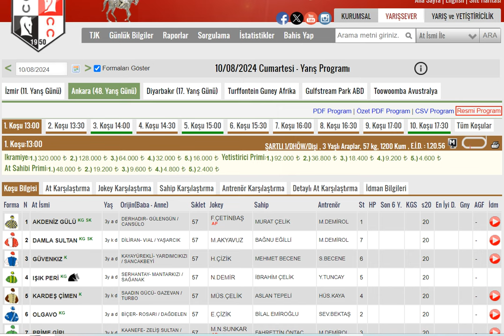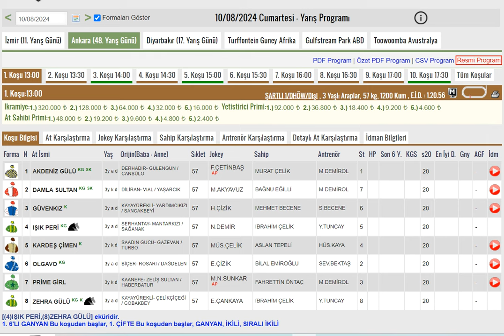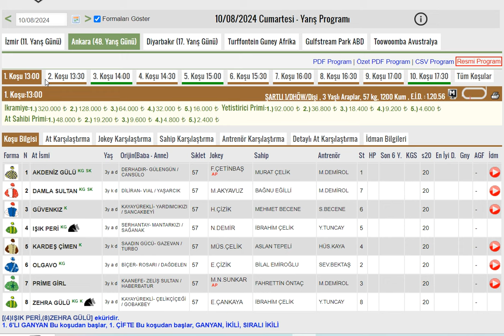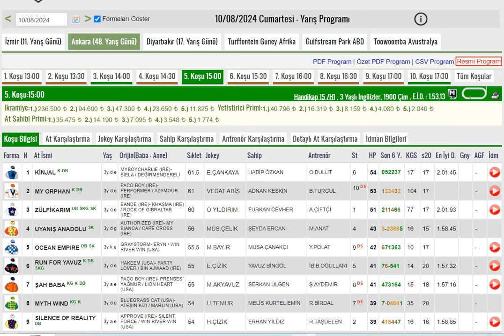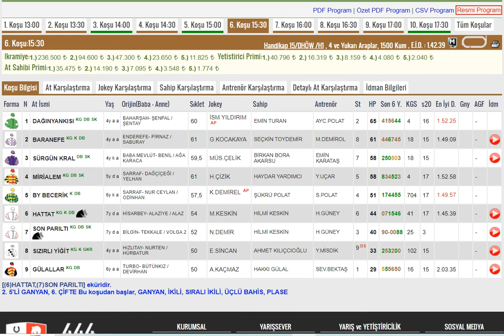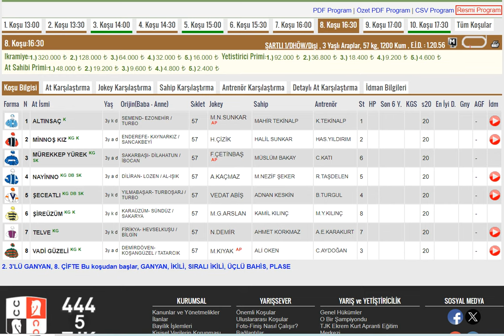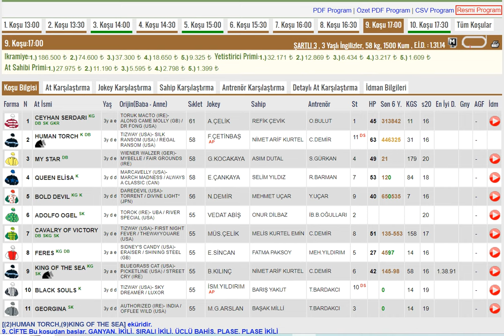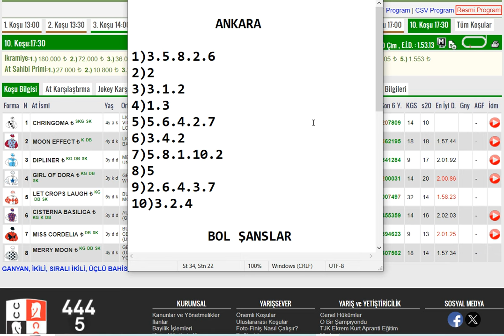10 Ağustos 2024 Cumartesi, Ankara ve İzmir Altılı Ganyan Tahminleri ,Yarış Analizleri